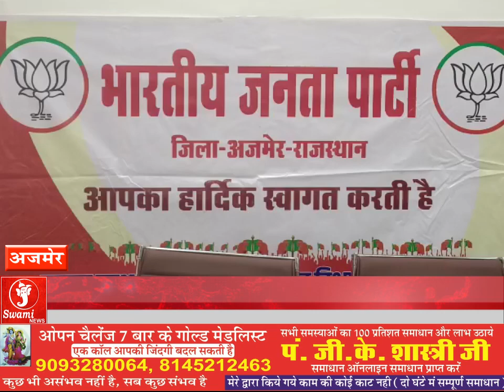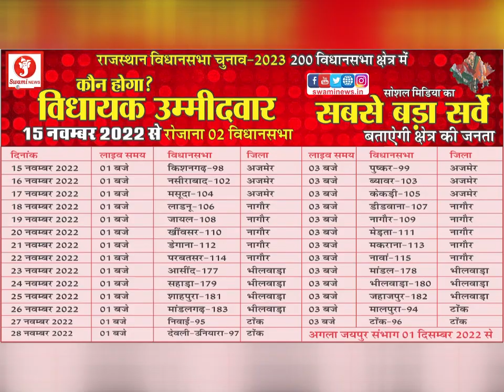राजस्थान में चल रहा है सत्ता का संघर्ष - चतुर्वेदी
भारतीय जनता पार्टी के पूर्व प्रदेशाध्यक्ष अरूण चतुर्वेदी ने आज जयपुर रोड स्थित भाजपा कार्यालय में प्रेस वार्ता को संबोधित किया इस अवसर पर चतुर्वेदी ने भाजपा द्वारा आयोजित होने वाली आक्रोश रैली की जानकारी देते हुए बताया कि जन आक्रोश रैली 1 दिसंबर से प्रारंभ की जाएगी इस मौके पर   चतुर्वेदी ने प्रदेश कांग्रेस सरकार को आड़े हाथों लेते हुए कहा  की सरकार पर आए दिन भ्रष्टाचार के आरोप लग रहे हैं और राजस्थान में सत्ता का संघर्ष चल रहा है